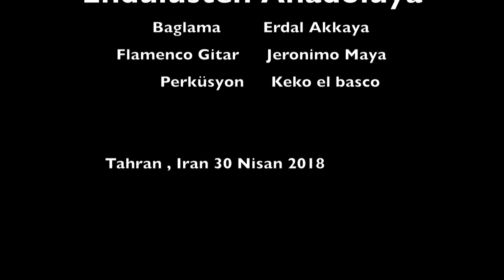Erdal Akkaya & Jeronimo Maya -Tahran, Iran 2018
Erdal Akkaya - Jeronimo Maya  From Andalusien to Anatolian.
Baglama: Erdal Akkaya
Flamencoguitar : Jeronimo Maya
Percussion: Keko el Basco